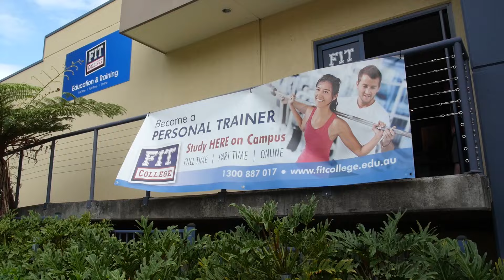FIT College - Become a Personal Trainer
FIT College (RTO 31903) offers Fitness Education Face to Face courses starting year round and online classes that start anytime. We are the leaders in Fitness Education. View a testimonial from real FIT College graduate Naomi Glover. Study with FIT College to become a Personal Trainer. Visit fitcollege.edu.au (Certificate III in Fitness - SIS30315, Certificate IV in Fitness - SIS40215, Diploma of Fitness - SIS50215).